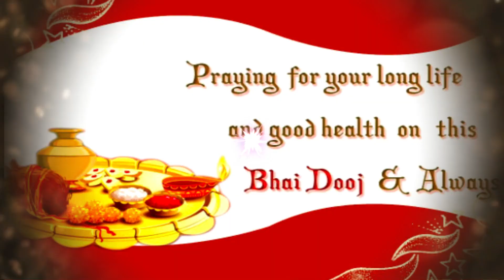BHAI DOOJ, BHAI PHOTA Whatsapp Status 2021 With Special Effects, FREE DOWNLOAD